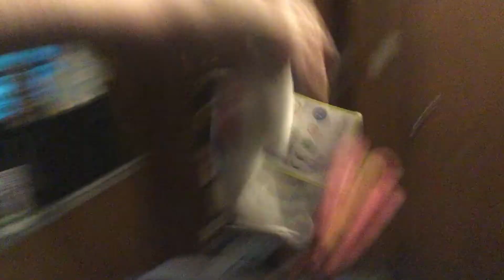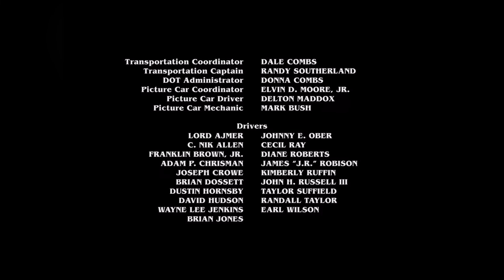Stranger pikmin season 2 episode 2